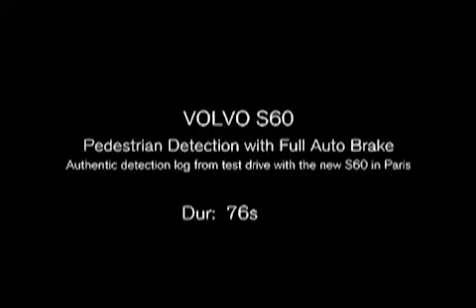volvo s60 pedestrian detection camera view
La tecnología en los automóviles va a una velocidad de vértigo, y demostraciones como la que nos enseña Volvo invitan a pensar que muy pronto podremos hacer viajes de muchos kilómetros sin mirar un instante a la carretera -Como decía el anuncio de cierto rival alemán... ¿te gusta conducir?